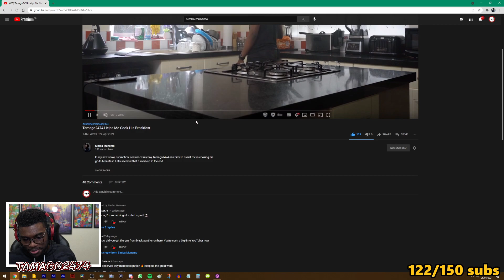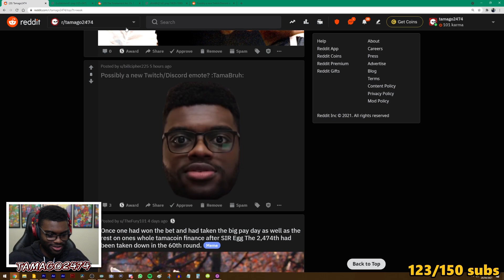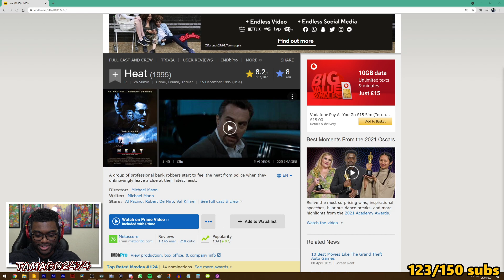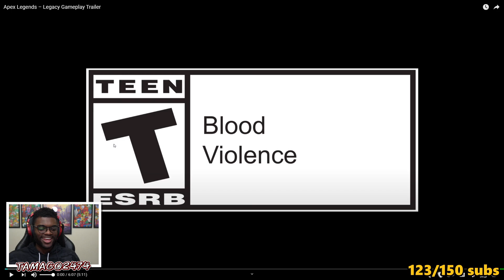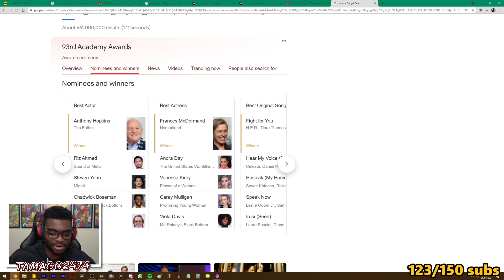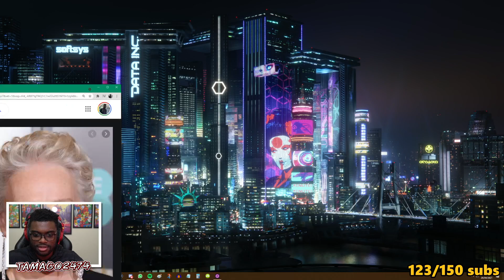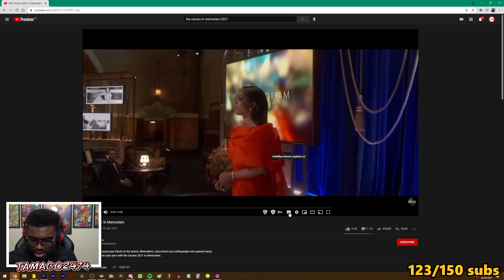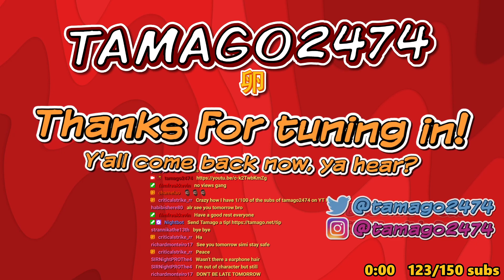I Avoided the Internet All Day for This... + Reddit Monday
Streamed on 26th April 2021

0:00​​​​​​​ Welcome
2:33 Chillin'
2:11:57​​​​​​ See ya!